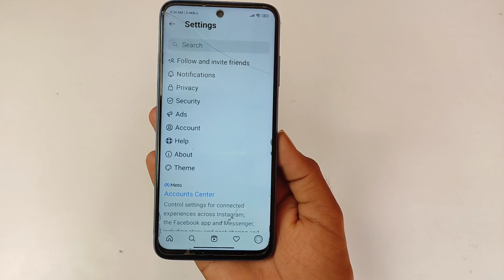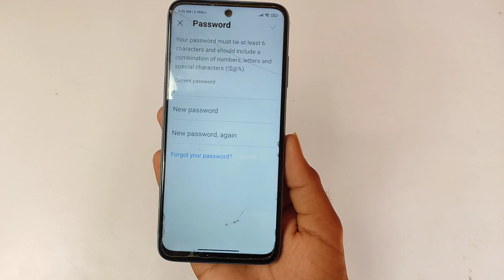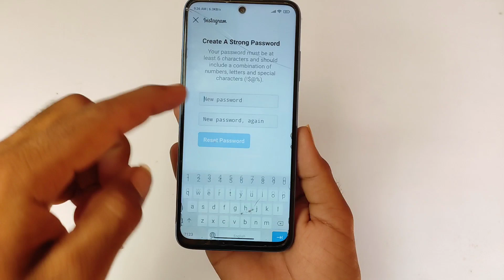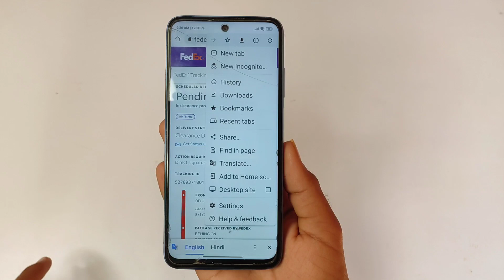Instagram Id ka Password kaise Pata Kare | instagram id ka password kaise change karen